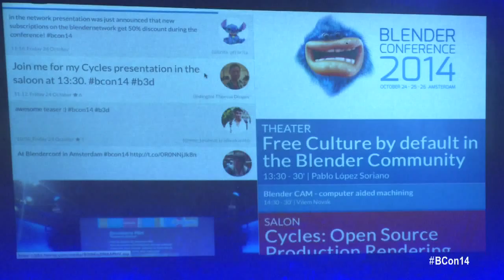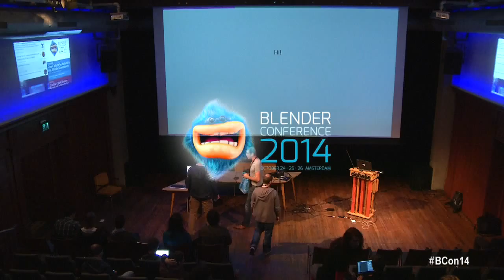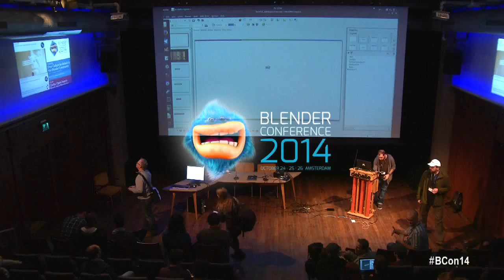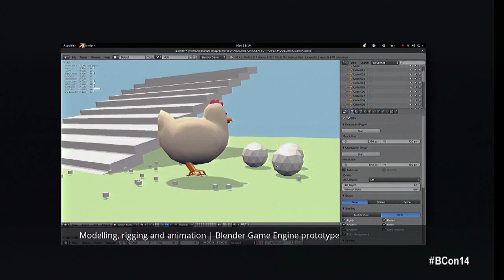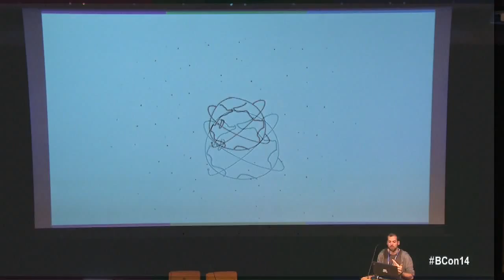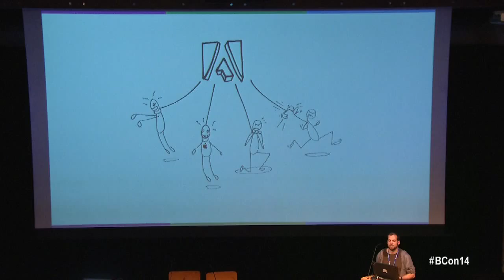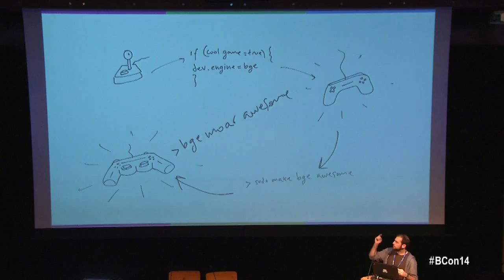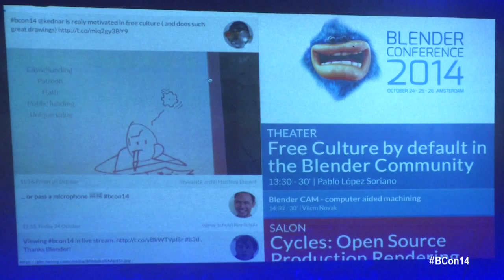Free Culture by default in the Blender Community - Pablo López Soriano